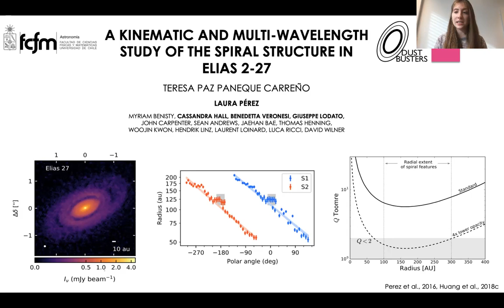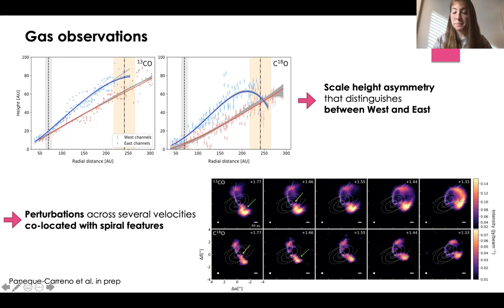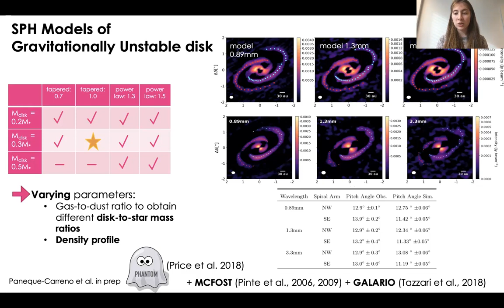T. PANEQUE: A kinematic and multiwavelength study of the spiral structure in Elias 2-27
Elias 2-27 is a young Class II system that harbours a massive protoplanetary disk, with an estimated disk-to-star mass ratio of 0.3. The disk has a characteristic spiral arm structure and an inner dust gap, however the origin of this morphology is still unclear. We present the analysis of new multi- wavelength ALMA continuum data at 0.89 mm, 1.3mm and 3.3 mm, together with the kinematical study of CO isotopologue tracers (13CO and C18O J=3-2). Additionally we perform SPH simulations to compare with the observational results. Our results show symmetric spiral arms and a highly perturbed gas emitting layer. We determine the spiral structure is likely to be caused by gravitational instabilities.